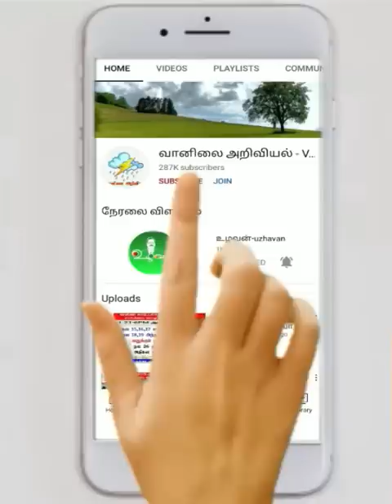மேற்கு தொடர்ச்சிமலை பகுதிகள், கணவாய் பகுதிகள்,காற்று பகுதிகள் மாலை, இரவு மழை வாய்ப்பு.